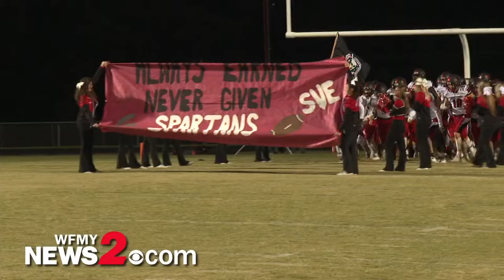Extended Highlights: Central Davidson vs. Ledford